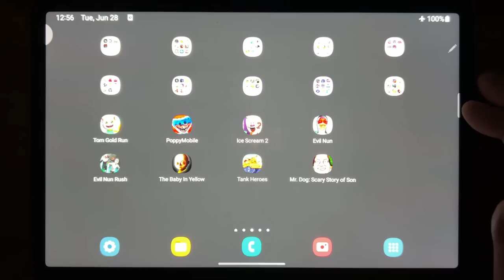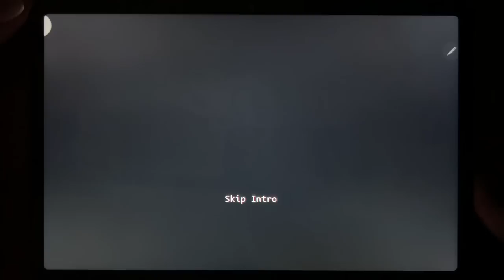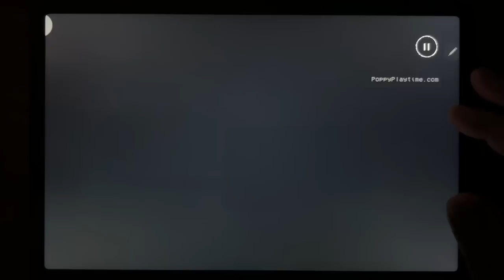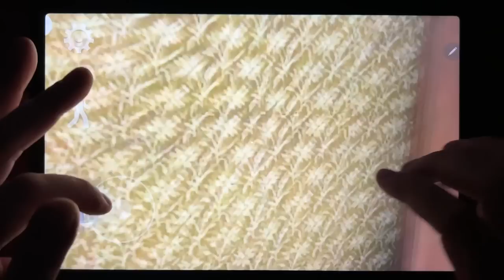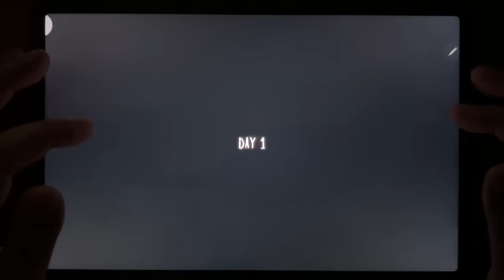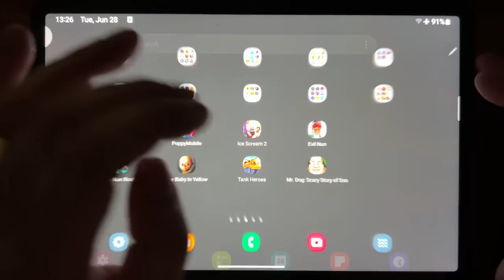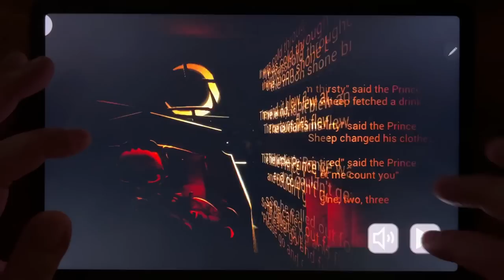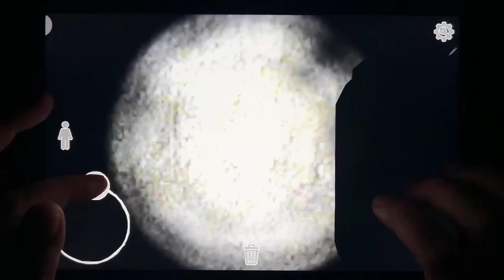Tom Gold Run, Poppy Mobile, Ice Scream 2, Evil Nun, Evil Nun Rush, The Baby In Yellow, Tank Heroes..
Tom Gold Run, Poppy Mobile, Ice Scream 2, Evil Nun, Evil Nun Rush, The Baby In Yellow, Tank Heroes, Mr. Dog: Scary Story of Son